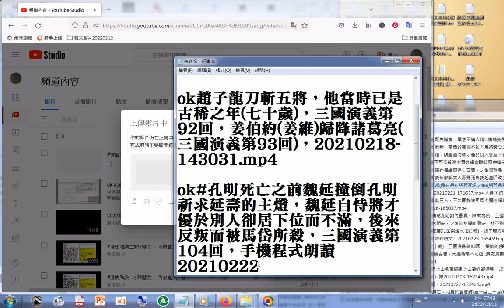第116回#諸葛孔明顯聖定軍山，託夢鍾會不可妄殺漢中百姓，鍾會聽話照辦旗子寫保國安民。本頻道影片版權開放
另有#二十六史全文逐字唸